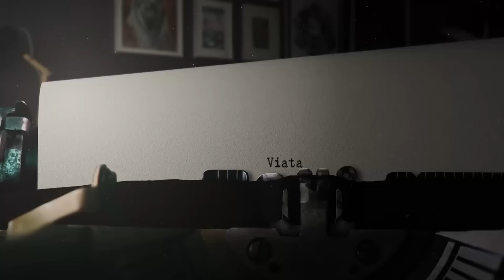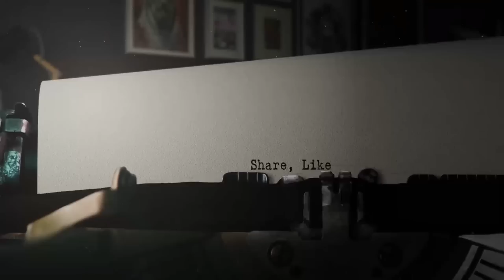Viața mea e un roman – Invitată: Andreea Grămoșteanu | Ep 11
Viața mea e un roman - Un podcast de Marius Tucă
Episodul 11: Andreea Grămoșteanu